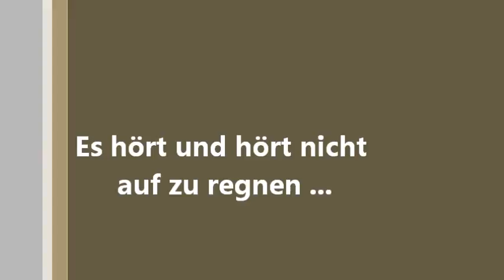Es hört und hört nicht auf zu regnen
Hackmesserseite, Südwestpfalz, 9. Mai 2019: Es hört und hört nicht auf zu regnen ...